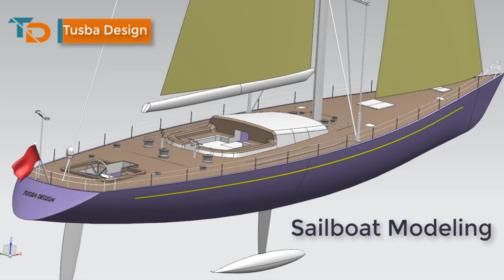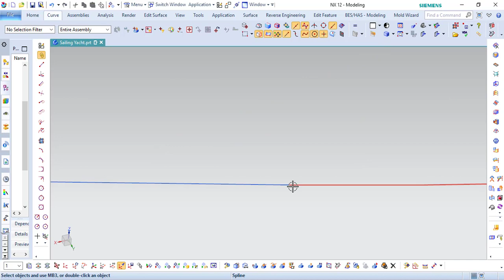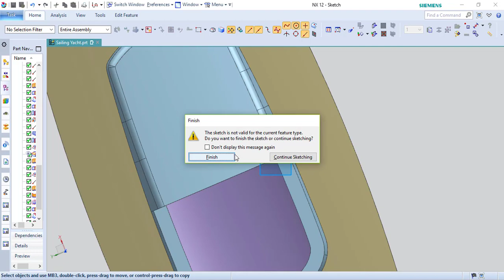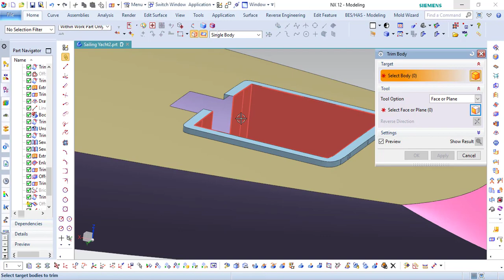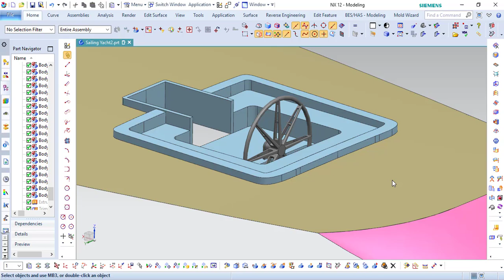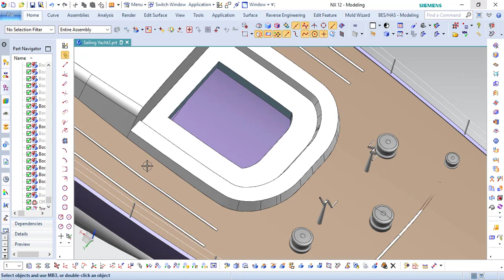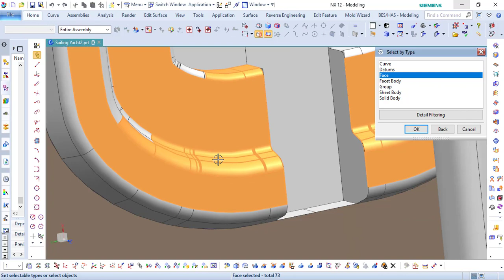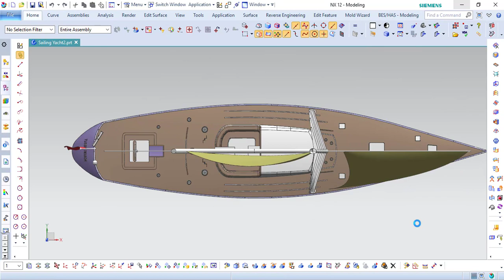Sailboat Drawing using Siemens NX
In our sketch, we designed sailboat in 3D using Siemens NX.When designing our sea vehicle, we gave importance to functionality and simplicity.We tried to guide the way in which 3D thinking and designing can be more understandable.
You can share all kinds of questions, opinions and suggestions with us.
Good watchings...